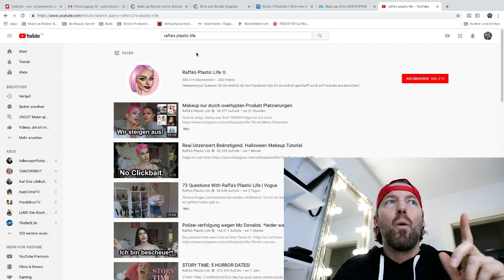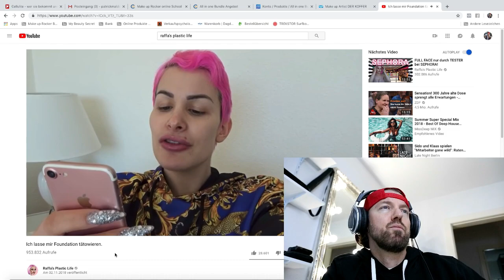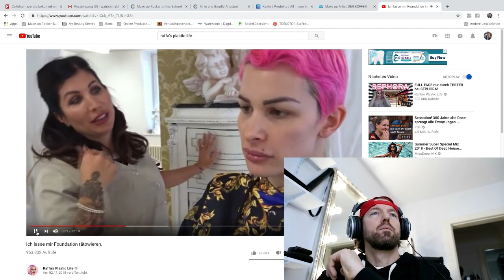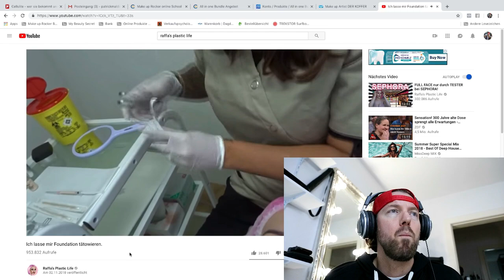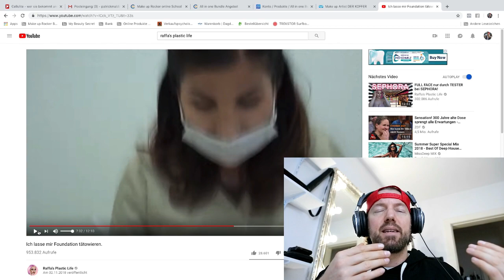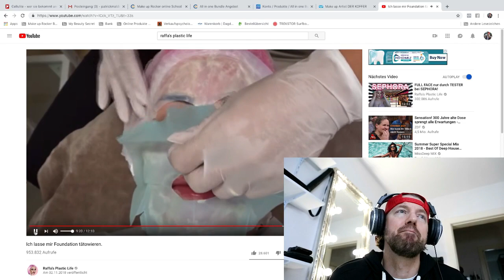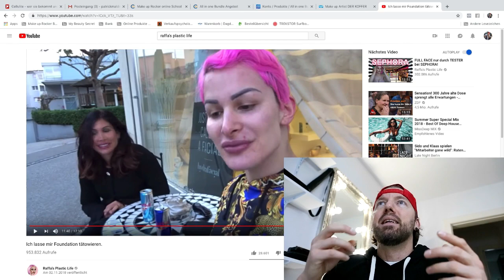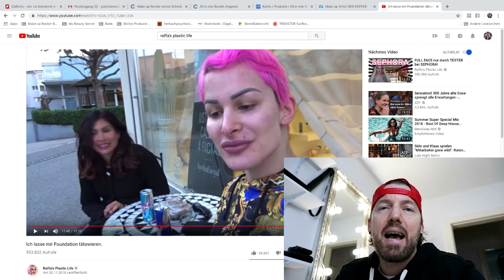Ich lasse mir Foundation tätowieren | Ich bewerte „MAKE UP TUTORIALS" von YouTubern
GRATIS CONTENT
🎙iTunes Podcasts Make up Rocker Jetzt wird’s Bunt

FACEBOOK GRUPPEN
💄Make up als Business

lg Patrick ❤️
“ROCK THE MAKE UP”